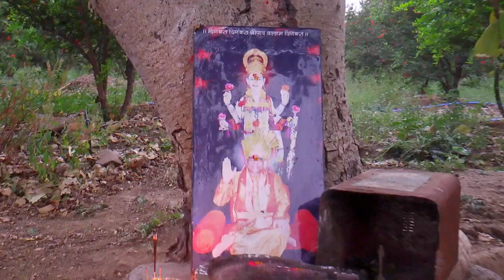Sagar - Nisha & Suresh - Pratiksha Wedding Darpan Photo Studio Natepute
wedding Vedio Cinematic Vedio Traditional Vedio Professional Vedio Treaser Vedio Natural Vedio